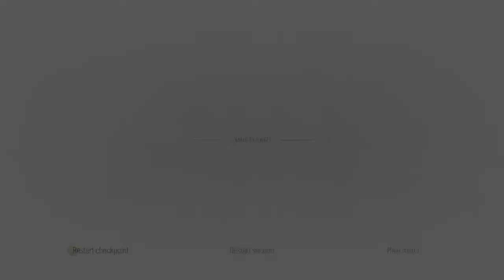The Sea Scorpion | Reach & Free Sophia's Boat - (12) Let's Play A Plague Tale Requiem [Blind]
Hugo and Amicia meet Sophia, aka the Sea Scorpion, who agrees to take them to La Cuna on her boat. The only problem is her ship was dry docked by the Count's men. Amicia, Hugo, and Arnaud must cross more beach and caves to reach Sophia's boat and free it from its restraints. This let's play of A Plague Tale Requiem is blind and on PC. 👇🏻👇🏻👇🏻 [LINKS BELOW]

A Plague Tale Requiem is an action-adventure survival horror stealth video game developed by Asobo Studio and published in 2022. It is the sequel to A Plague Tale Innocence (2019), and follows siblings Amicia and Hugo de Rune who are looking for a cure to Hugo's blood disease that spawns hordes of rats that spread the black plague. In the sequel, combat is significantly expanded and locations are larger, giving players mutliple options to progress.